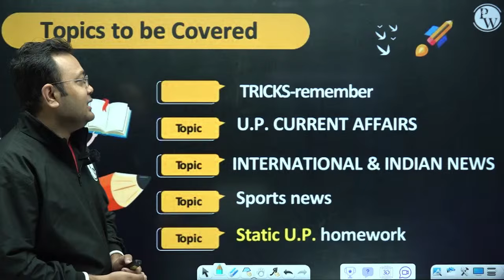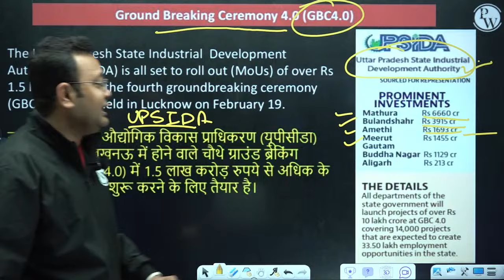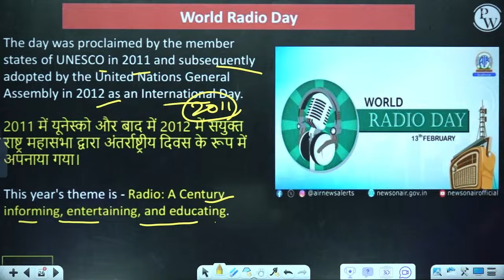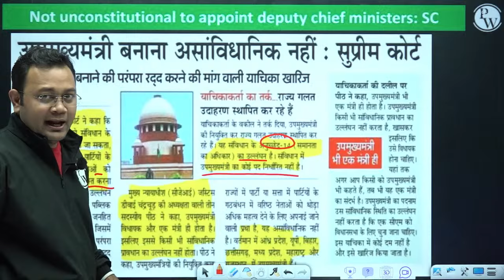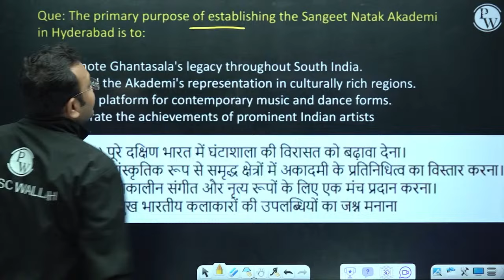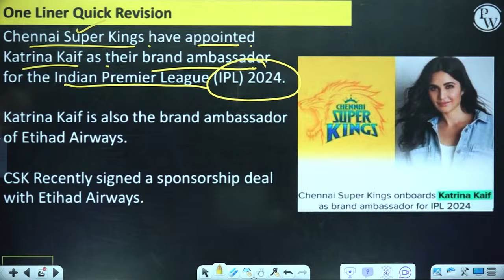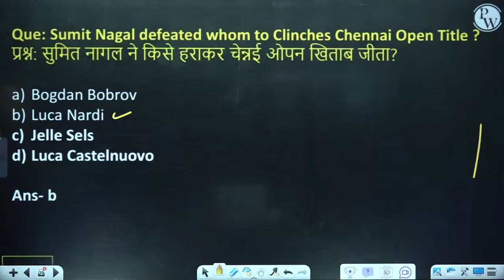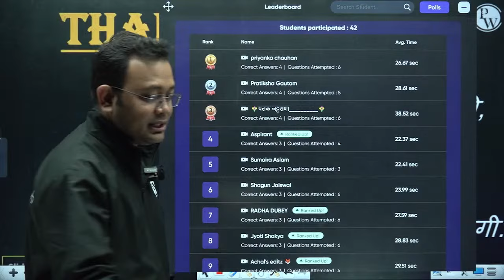Current Affairs Today: 14th February 2024 | Daily Current Affairs for UPPSC, RO/ARO & All Govt Exams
📚 Stay up-to-date with the latest current affairs for UPPSC and all competitive exams with our Daily Current Affairs series! 🌐

Are you preparing for the UPPSC or any other competitive exam? 📝 It's essential to stay informed about the latest happenings around the world. Our Daily Current Affairs 2024 videos provide you with a concise and comprehensive overview of the most important news, events, and developments. 🌍

From national and international news to updates on politics, economy, science, technology, sports, and more – we've got you covered! Our team of expert researchers and educators curate the most relevant information to help you stay ahead in your exam preparation. 💡

Don't miss out on crucial current affairs that could make a difference in your exam scores!